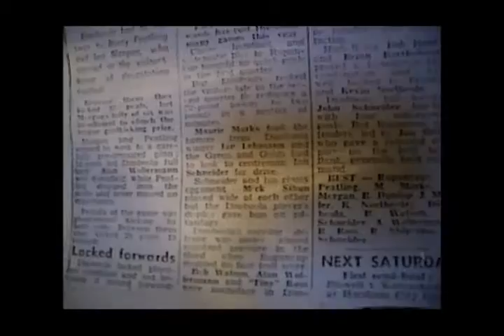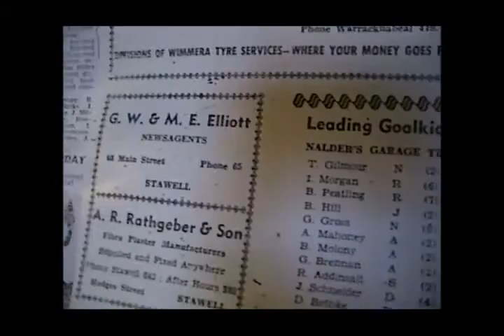MPNFL FAR TOO STRONG FOR THE NORTHERN LEAGUE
MPNFL FAR TOO
STRONG FOR THE
NORTHERN
LEAGUE